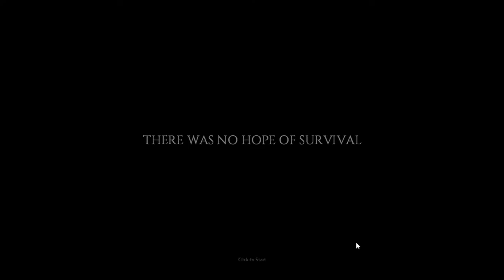Let's Play Project Zomboid - The Death of Karen Allen Part Ten: Higher Education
Thanks to Grig9700 for the suggestion for this week's episode. Karen goes to the high school to try and find the elusive advanced carpentry. Does she find it? Does she survive? Watch and see!